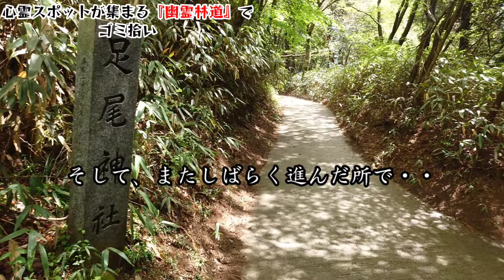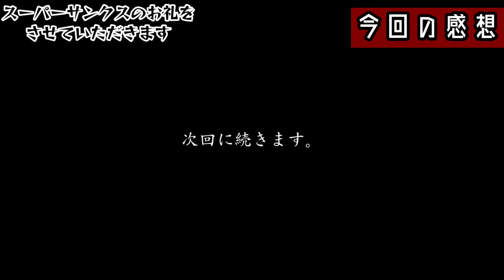【心霊】ヒトコワの正体を祓う！生き霊が集まると言う場所【茨城·筑波山·幽霊林道】心霊スポット、ユーチューバー、霊媒師、霊能者、ライブカメラ、人怖、廃墟、恐怖、怖い、映像、動画、アンビリーバボー